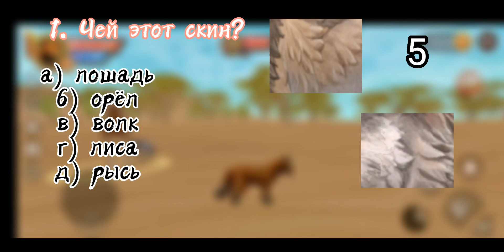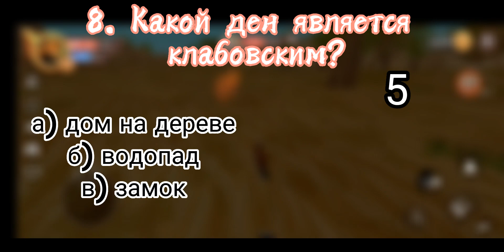WildCraft | ТЕСТ КАК ХОРОШО ты ЗНАЕШЬ ИГРУ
буду благодарна каждому 💓